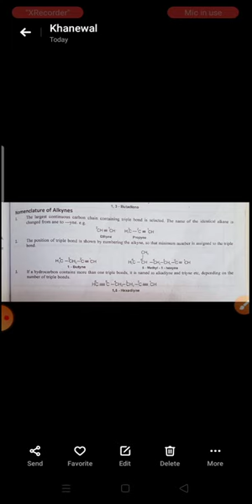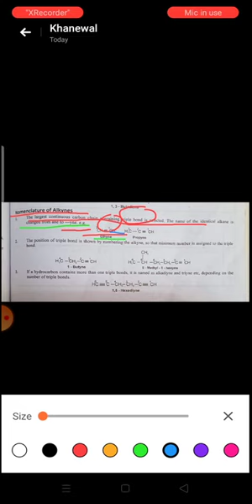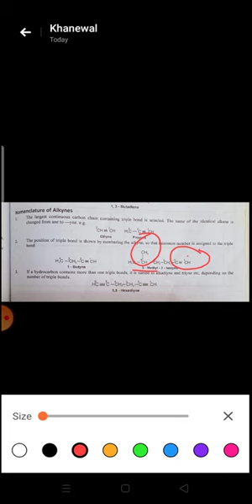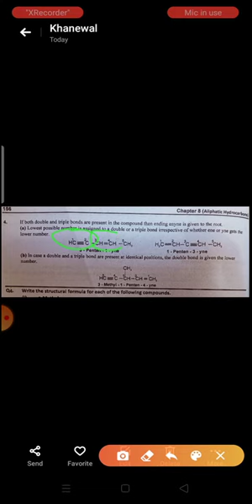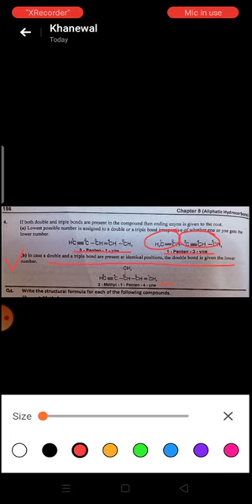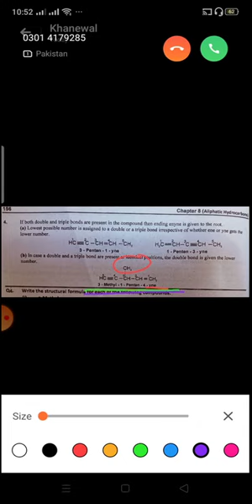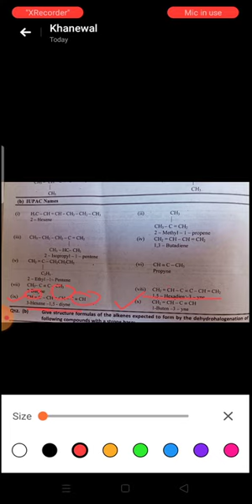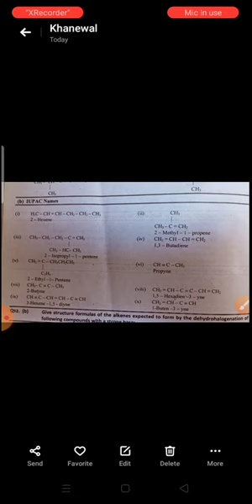Class 2nd year. Subject Chemistry. Chapter 08 Lecture 05. Prof Anwar Jamal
Video from Rao Khalid Naveed